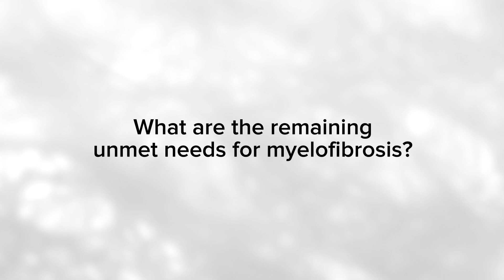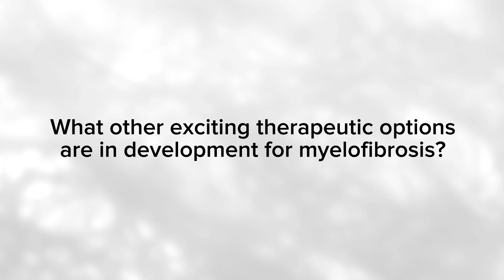Which Second-Generation JAK Inhibitors Take the Spotlight in 2025?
John Mascarenhas, MD, of the Icahn School of Medicine at Mount Sinai, discussed novel type 2 Janus kinase (JAK) inhibitors for the treatment of myelofibrosis, their unique mechanism of action, and how they differ from type 1 inhibitors such as ruxolitinib.

The first type 2 JAK inhibitor in the spotlight for 2025 is AJ1-11095, which inhibits both the on and off JAK2 protein.

“Preclinically, it is a very potent JAK inhibitor,” Dr. Mascarenhas said. “It's able to overcome JAK2 inhibitor signaling resistance from prior type 1 JAK inhibitors. It holds the potential of having a more profound effect on the disease process, and we are soon to find out whether that is coming along.”

Data from a phase 1 dose-escalation study will be presented at the 67th Annual Society of Hematology Annual Meeting & Exposition in December.

Another JAK2V617F-selective inhibitor, INCB160058, binds with the pseudokinase domain of JAK2V617F. “[It] essentially changes the confirmation of the enzyme and reverts it back to a wild type of normal JAK protein,” Dr. Mascarenhas explained. “It holds the potential of reversing the mutated phenotype to a normal phenotype and changing the disease process, potentially even reducing the malignant clone over time.”